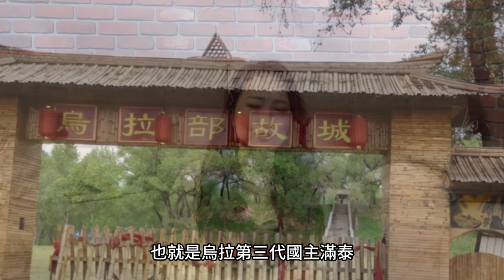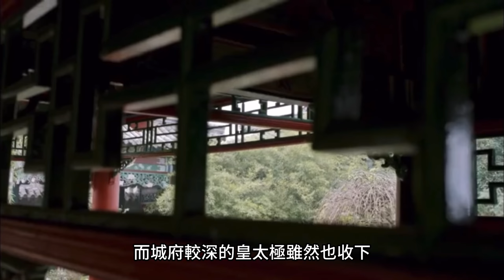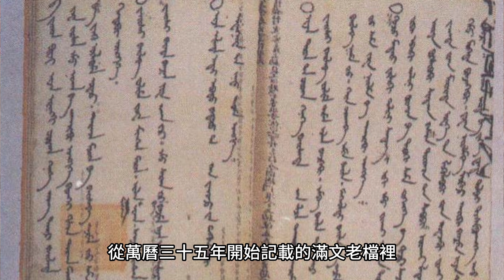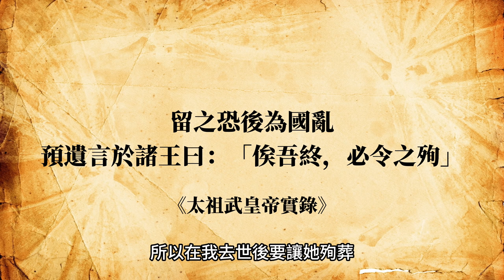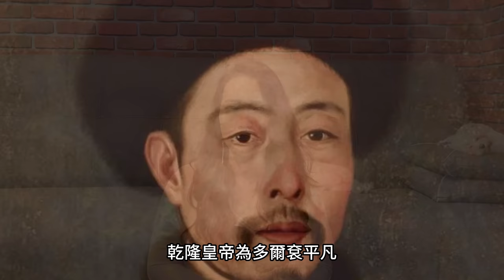被皇太極逼迫殉葬的多爾袞生母，努爾哈赤大福晉-阿巴亥｜清朝后妃殉葬最高位階｜人生賈心星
女真族原本強權烏拉部國主的阿把亥
因為和親被嫁給了大她30歲
當時43歲已經統一建州女真的大首領努爾哈赤

阿巴亥長得很漂亮又很聰明
深受努爾哈赤的喜愛
雖然她一度因為和大貝勒代善過從甚密被廢
但隔年又重新復位為大福晉
她生的三個兒子阿濟格、多爾袞和多鐸
也有過人的才智
努爾哈赤還讓三兄弟掌管自己統領的兩黃旗

不過努爾哈赤過世的隔天
以四貝勒皇太極為首的其他貝勒
依努爾哈赤的遺命令大福晉阿巴亥自盡
究竟是因為努爾哈赤太愛阿巴亥
還是其他貝勒矯詔？
一起來看看阿巴亥的故事